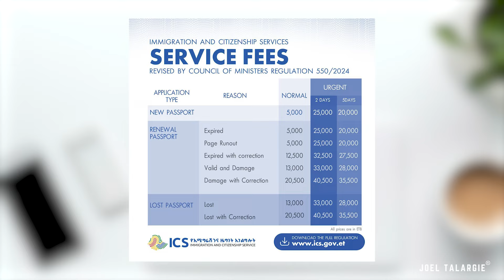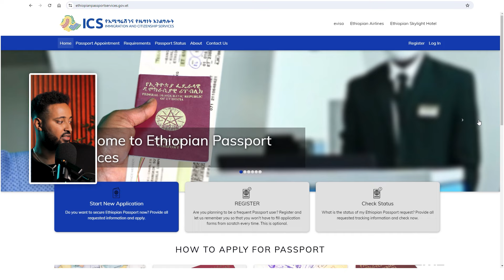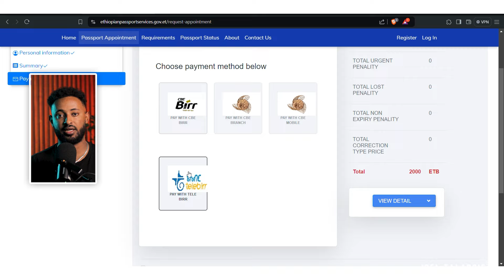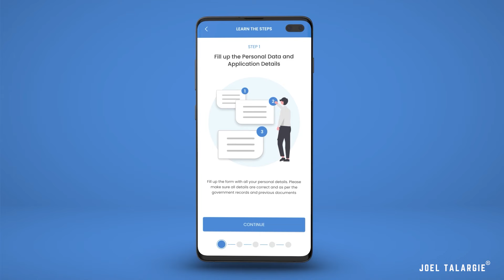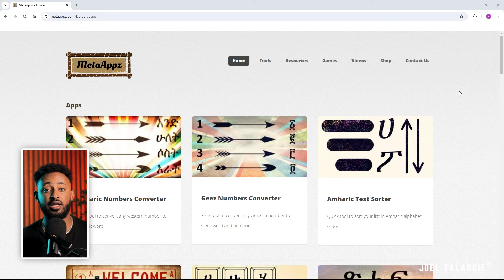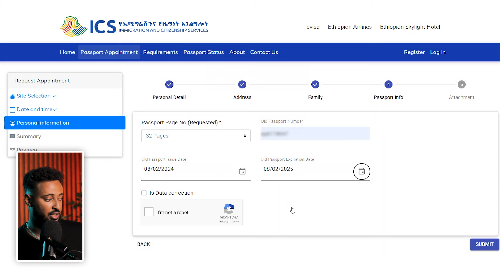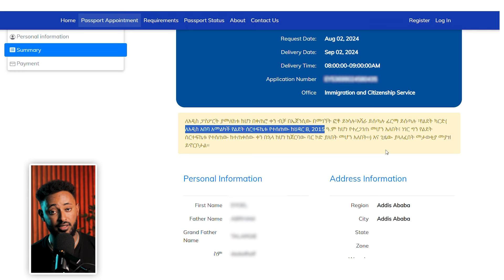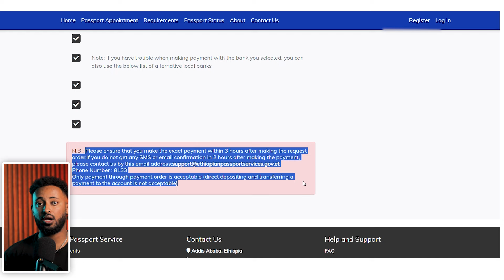ከቤታችሁ ሆናችሁ በአጭር ደቂቃ ፓስፖርት አወጣጥ በስልካችሁ ||የ ፓስፖርት አዲሱ ዋጋ ጭማሪ!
IN this video i will How to Sign Up for a New Ethiopian Passport or Renew Your Passport | Detailed Step-by-Step Guide 2024

In this video, I'll guide you through every step of signing up for a new Ethiopian passport or renewing your existing one. We'll cover everything from the required documents to filling out application forms correctly, scheduling appointments for biometric data capture, and understanding the processing times. Additionally, I'll explain the recent price increments for passport services and provide a detailed breakdown of the costs involved. You’ll also learn how to avoid common mistakes, check your application status, and get answers to frequently asked questions to ensure your process is smooth and hassle-free.

This comprehensive guide includes tips on preparing your documents, submitting your application, and making payments. I’ve also included important links to application forms and payment details in the description.